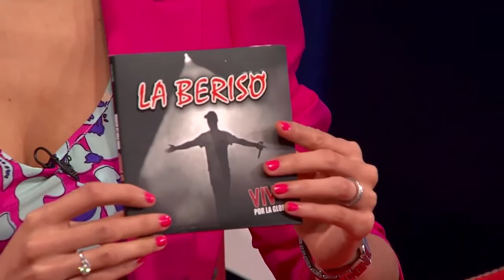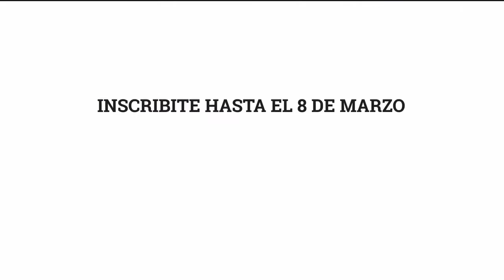La Beriso en Estereo (Programa completo)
La Beriso en el programa "En Estereo"por canal 9.
Completo

00:14 Boogie + Infierno
19:23 Todo es mentira
31:42 Lo olvidó
34:31 No me olvides
43:23 Argentina